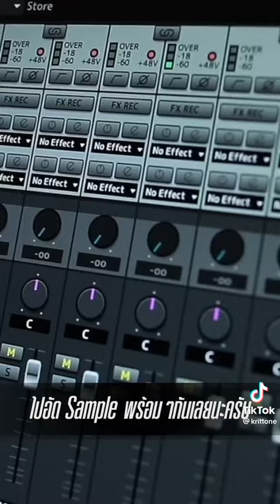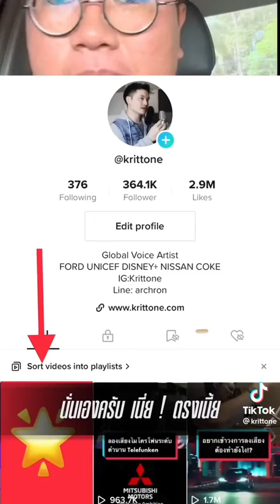Workshop Audition! อยากฝึกลงเสียงฟรี 10 คนเท่านั้น คัดเลือกจากการดูเอ็ดโฆษณา 3 ตัวใน TIKTOK นะครับ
ประกาศวิธีการ Audition เพื่อเข้าเวิร์คช็อป . รับ 10 คนเท่านั้น 5 คนแรกจะเป็นใครก็ได้ที่สนใจ และอีก 5 ท่านที่รับเป็นกรณีพิเศษ . คัดเลือกจากการดูเอ็ดโฆษณา 3 ตัว(ใน TIKTOK นะครับ) และใส่ TVAAVOICEOVERWORKSHOP ในแคปชั่น หรือ TVAAVOICEFROMHOME สำหรับกรณีพิเศษและอธิบายสาเหตุว่าทำไมเราถึงไม่สามารถออกไปทำงานประจำได้ . แนะนำและแท็คอาจารย์ทุกท่านบน TikTok ปิดรับสมัครวันที่ 30 กันยา ประกาศผลวันที่ 5 ตุลา